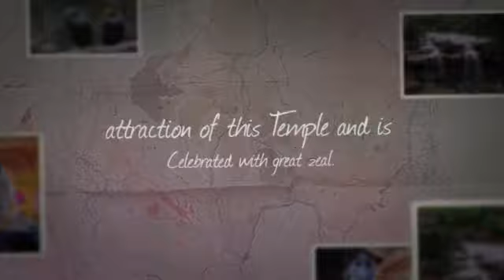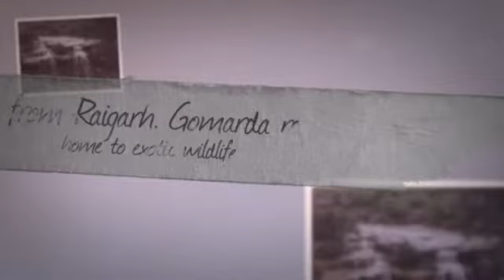Raigarh Tourism | Apna Chhattisgarh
Renowned worldwide for Kosa (a fine quality silk), Raigarh is a beautiful heritage city located in the state of Chhattisgarh. It is the administrative headquarters of Raigarh district and is widely known as the cultural capital of the state.

Rivers of Chhattisgarh,
Places to visit in Bastar,
Chhattisgarh Attractions,
durg Tourism,
bilaspur Tourism,
bastar Tourism,
kanker Tourism,
bhoramdeo Tourism,
chitrakoot Tourism,
sirpur Tourism,
bhilai Tourism,
raigarh Tourism,
surguja Tourism,
korba Tourism,
Historical places in Chhattisgarh,
PLaces to visit in chhattisgarh,
Places to visit in Raipur,
Bastar,
Chhattisgarh tourism,
chitrakoot falls,
holidays in chhattiisgarh,
dudhadhari Temple,
holidays in chhattiisgarh,
dudhadhari Temple,
Chhattisgarh tourist places,
Bastar District,
Chitrakot Waterfall,
Kutumsar Cave,
Achanakmar Wildlife Sanctuary,
Bilaspur,
kanker place,
10 Best Places to Visit in Chhattisgarh,
chhattisgarh historical places,
Chhattisgarh attractions,
tourist attraction in Chhattisgarh,
waterfalls of chhattisgarh,
temples of chhattisgarh,
chhattisgarh wildlife sanctuary,
tourist place near raipur,
cg tourism,
tourist destinations in chhattisgarh.